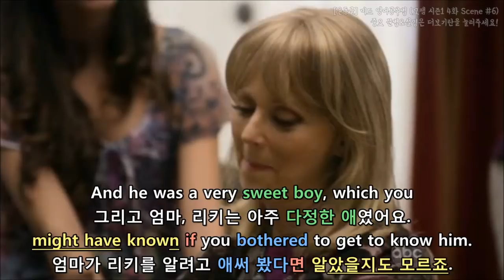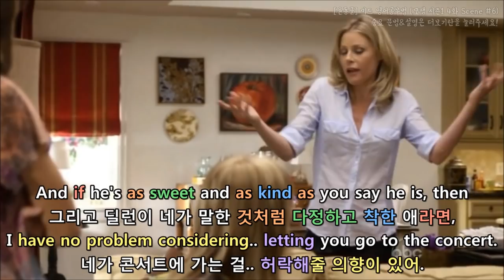[윤동글] 모던패밀리 시즌1 4화 Scene #6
중요 표현&문법 설명이 너무 길어서 여기 설명 칸에 내용이 좀 잘렸어요! 더 자세히 공부하실 분은 블로그에서 봐주세요~♥

- So anyway, mom really wants to smooth
everything over with dad and Gloria.
아무튼 그래서, 엄마는 진심으로
아빠랑 글로리아에게 했던 모든 일들을 바로잡고 싶으시대.

* smooth (something) over
: (문제 등을, 특히 사람들과 이야기를 하여) 바로잡다[수습하다]

- So I was thinking.. uh.. would it be okay
if she maybe joined us for dinner tonight?
그래서 내가 생각해 봤는데.. 음..
오늘 저녁 식사에 엄마도 참석하는 게 어떨까?

* would it be okay if
: ~한다면 괜찮을까?
~할까 하는데 어때?

- Because it may be the last time you ever see me.
왜냐하면 날 보는 것도 이번이 마지막일지도 모르거든.

* because: ~때문에
* It may be that
: ~일지도 모른다
* the last time: 마지막
* ever: (부정문이나 의문문 또는 if가 쓰인 문장에서 ‘at any time (어느 때고/언제든/한번이라도)’의 뜻을 나타냄)

- Well, I'm - I'm moving to a far and dangerous place.
그게 사실은, 내가 이사를 가거든. 멀고 위험한 곳으로 말이지.

* moving: (집・근무지 등을) 옮기다[이사하다]
* far: 멀리
* place: 장소, 곳

- Canada. But, uh.. she met a man named Chas.
캐나다야. 그리고, 음.. 채즈라는 남자를 만나셨대.

* named: ~라는

- He's a logger.
그이는 벌목꾼이지.

* logger: 벌목꾼, 기록하는 사람
* log는 동사로 두 가지 의미가 있는데요,
1. 벌목하다
2. 일지에 기록하다
클레어는 1번, 디디는 2번의 의미로 썼어요^^

- Like a.. like a lumberjack?
음 그러니까.. 나무꾼 같은 거요?

* lumberjack: 나무꾼

- No, he logs blood samples into a cholesterol study.
아니, 콜레스테롤 연구에 혈액 샘플을 기록하는 일을 해.

* log: 일지에 기록하다
* study: 연구

- Anyway, until I'm past this whole wedding debacle,
어쨌든, 그 결혼식 사태를(사건을) 해결하기 전까지는,

* until: ~하기 전까지
* debacle: 대실패, 큰 낭패
Debacle은 이런 뜻이지만 문맥 상 ‘사태’라고 해석했어요.
* (get) pass: 과거를 벗어나다
해결하다

- I can't be intimate with him.
그이와 성관계를 가질 수 없을 것 같아.

* intimate
1. 친(밀)한
2. (~와) 성관계를 갖고 있는

- Hey, nana.
할머니, 오셨네요.

* nana = nanny = 할머니
(granny라는 단어도 자주 쓰여용)

- Oh, my little comet.
오, 우리 예쁜이.
- Hey!
잘 지내셨어요?
* comet: 혜성

- Oh, look at you. You're all grown-up.
오, 어디 보자. 이제 다 컸구나.
* grown-up; 다 큰, 장성한, 어른[성인]이 된
- Hmm, tell mom that.
흠, 엄마한테 그걸 좀 말해주세요.
She won't even let me go to a concert.
엄마는 제가 콘서트에 가는 것도 허락 안 하시거든요.
(=엄마는 저를 콘서트에도 안 보내주시거든요.)

* even: 도[조차]
* let: (~을 하도록) 허락하다

- Overnight with her boyfriend.
밤을 새운대요 남자친구랑.

* overnight: 밤 새워

- What are you laughing at?
뭐 때문에 웃으시는 거예요?

* laugh: 웃다

- Oh, karma's a funny thing, that's all.
아, 업보라는 게 참 재미있어서 웃은 것뿐이야.
* karma's의 아포스트로피 (apostrophe)는 is를 가리켜요^^
풀어 쓰면 karma is a funny thing이죠!
* that's all: 그것으로 끝, 그뿐이다

- Ricky was your mother's boyfriend,
리키는 네 엄마의 남자친구였단다.
and he looked like Charles Manson.
그리고 그 애는 찰스 맨슨(희대의 살인마)을 닮았었지.

* look like: 닮다

- And one night, she didn't
come home until 4:00 in the morning.
그러다 어느 날 밤엔, 새벽 4시가
되도록 네 엄마가 집에 안 오지 뭐야.

- Mom, what were you and Ricky doing?
엄마, 리키랑 둘이 뭐하고 계셨던 거예요?
- Nothing. We were doing nothing
아무것도 안 했어. 우린 아무 짓도 안 했어.

* nothing: 아무것도 ~아니다, 아무것도 안 했다

- And he was a very sweet boy,
그리고 엄마, 리키는 아주 착한 애였어요.
which you might have known if you bothered to get to know him.
엄마가 리키를 알려고 애써 봤다면 알았을지도 모르죠.

* might have p.p: ~했을지도 모른다
* if: ~면
* bother: 애를 쓰다
If you bothered to get to know 알려고 애를 썼다면

- Ricky was a poet.
리키는 시인이었다고.

* poet: 시인

- Dylan writes songs. Awesome songs.
딜런도 노래를 작곡해요. 끝내주는 노래라고요.

* write a song: 작곡하다
* awesome: 기막히게 좋은, 굉장한

- And maybe you would know that
“if you bothered to get to know him.”
엄마가 “딜런을 알려고 애써 봤더라면”
엄마도 그걸 알 수 있었을지도 모르죠.

* maybe: ~는지도 모르다
* if: ~했더라면
* bother: 애를 쓰다
* 헤일리가 하는 손동작은 air quotes 혹은 bunny quotes라고 하는데요! 문장에 인용문을 넣을 때  큰따옴표(" ")를 사용하는 것처럼, 인용문을 이야기할 때 양손의 검지와 중지로 큰따옴표를 공기 중에서 표현하는 거예요. 또, 특정 단어를 강조할 때도 사용하며, 농담 삼아 비꼴 때도 저 손동작을 사용합니다!

- Okay, you know, first of all, I am not my mother.
좋아, 그래, 우선, 난 우리 엄마와는 달라.

* first of all: 우선[다른 무엇보다 먼저]

- I don't judge people before I get a chance to know them.
난 사람을 제대로 알아보기도 전에 섣불리 판단하지 않아.
* judge: 판단하다,
재단하다(특히 남을 좋지 않게 봄을 나타냄)

- So.. you invite Dylan over to dinner tonight.
그러니까.. 딜런을 오늘 밤 저녁 식사에 초대하렴.

* invite (somebody) over
=have (someone) over
: ~를 집에 초대하다

- And if he's as sweet and as kind as you say he is, then
그리고 딜런이 네가 말한 것처럼 착한 애라면,
I have no problem considering letting you go to the concert.
네가 콘서트에 가는 걸 허락해줄 의향이 있어.

* as: 처럼[같이]
* have no problem 문제없다
+ considering: 고려하는 것은
= 생각해 보는 것은 문제없다.
= 생각해 볼 의향이 있다.

- After.. I do a background check on uncle Tobey.
물론 토비 삼촌에 대한 뒷조사가 끝난 후에.. 말이야.

* background check: 뒷조사, 신원 조사

- Okay, I'm gonna go call him.
그럼, 가서 딜런한테 전화해야겠어요.

* 이거 정말 자주 나오는데
구어체에서 동사원형 go나 come 을 쓸 때,
뒤에 and 없이 곧바로 다른 동사원형을
넣어 말할 때가 많다고 했었죠? 엄청 많이 나왔어요.
지금까지 한 다섯 번은 나온 것 같아용ㅎㅎ